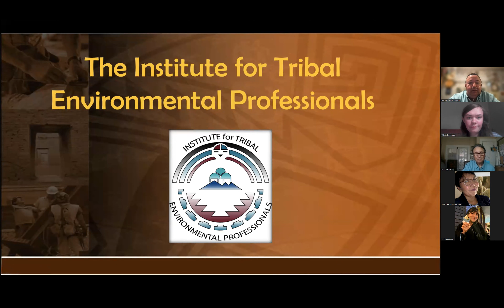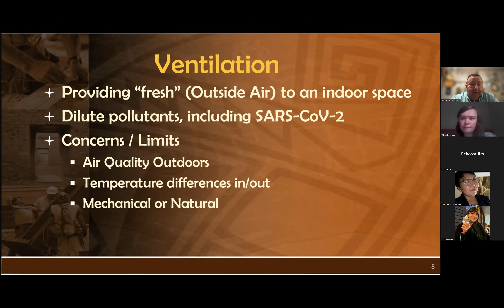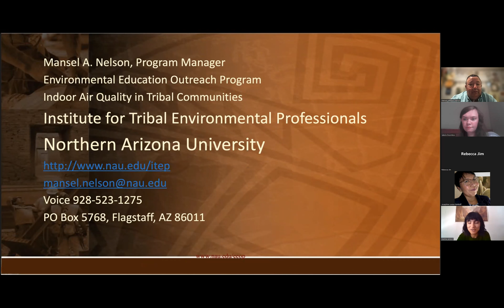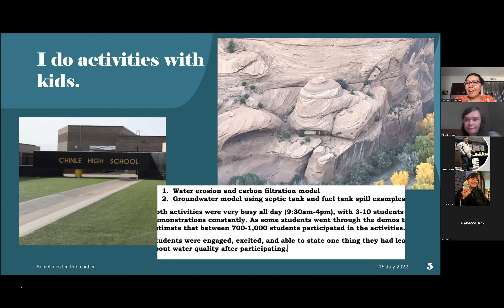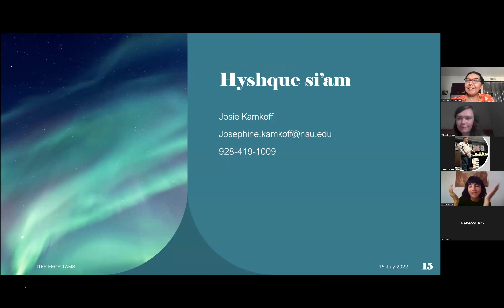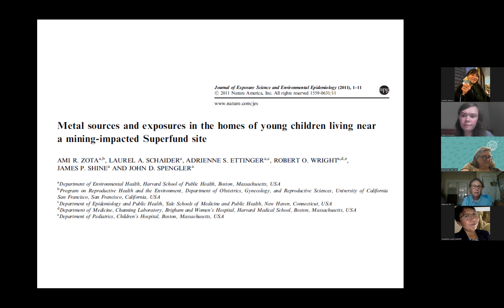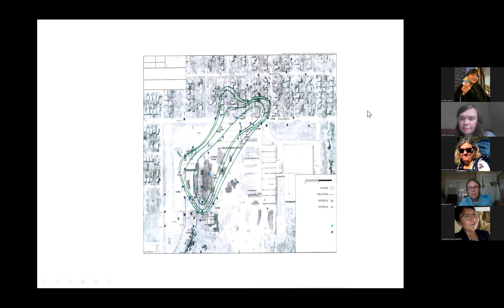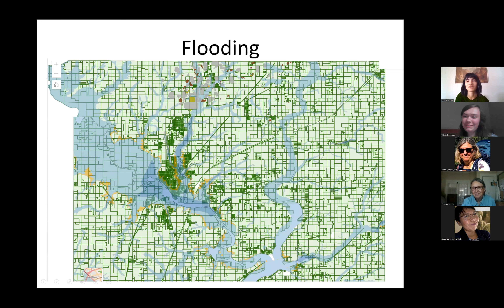1st Air Quality Speaker Series #1 2022 0715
(1) Mansel A Nelson, Program Manager, Indoor Air Quality in Tribal Communities Tribal Environmental Education Program, Institute for Tribal Environmental Professionals (ITEP),  Northern Arizona University (NAU) 2) Josie Kamkoff, Community Program Coordinator, ITEP, NAU 3) Rebecca Jim, Founder of the LEAD Agency